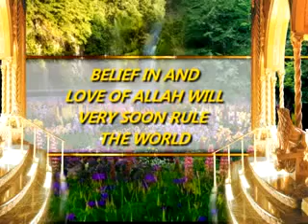Belief in and love of Allah will very soon rule the world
ADNAN OKTAR: We are tested here. We undergo an excellent test. But if we root ourselves in love and affection, peace and brotherhood, then Allah will make this world Paradise for us, insha’Allah. He first made it into Hell, because people were rooted in racism, atheism, materialism and Darwinism. People saw the First and Second World Wars and suffered terrible hardship and pain. That means that this is what materialism, atheism and Darwinism lead to. Now that the Darwinism and atheism have now been torn down, the belief in creation rules, the belief in and the love of Allah is ruling. Look at the world now, it has begin turning into a paradise. There is more plenty and abundance. But if an error is committed anywhere, Allah immediately breaks the strength of that place, if you notice. Allah will break the strength of any place where there are people whose consciences are impaired or who inflict suffering on others. But Allah gives plenty and abundance to anywhere where people promise peace and love and live this. But the future will be most delightful, Alhamdulillah. We will see very happy days, insha’Allah.